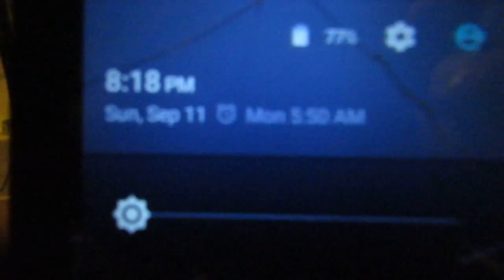LUI IS STILL HERE...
Hello lui's, today I go back to the spot where LMB used to hangout, smoke and freestyle together...

Welcome and thank you for dropping by my Channel

Every Day I will bring you Vlogs, Great Content, OLD VIDEOS & Adventures from my Journey!!
--UnEdited... for now

Hello lui's, please don't forget to show me your appreciation of my craft and videos by Sharing them with the whole family. Giving them a BIG thumbs up, Positive comments, Will Very much help me become a VERY Successful YouTuber in the future and don't forget to hit that subscribe button... to become a lui.

You Could Also Send Me Stuff Here!:
Luis E Abundiz-Correa
646 W 94th St